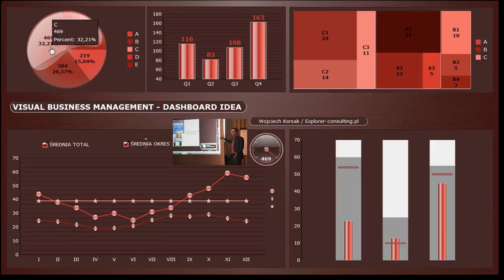Dashboard idea - Visual Business Management